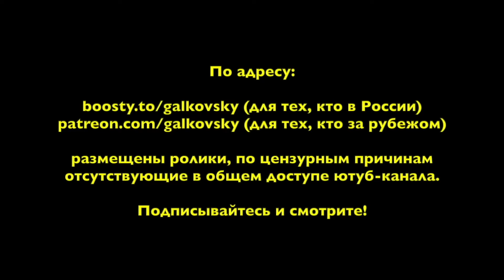Турция и то место, которое она занимает (ф636)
• Сбербанк: 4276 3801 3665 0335
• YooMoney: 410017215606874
• Bitcoin (BTC): bc1qp3hzjs0rlr0f7y06t5f3qdh7kr6h4xm70rcyft
• Ethereum (ETH): 0x3A3DA93cfB8114adFeB6F74039059A0942a4875e